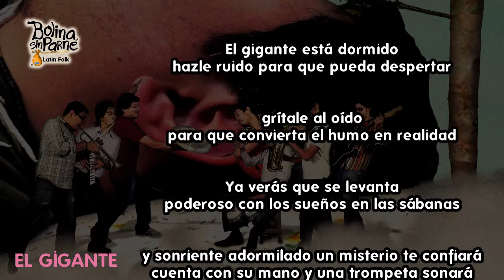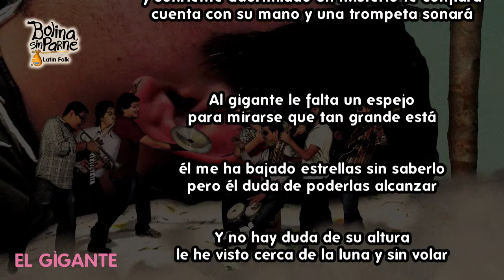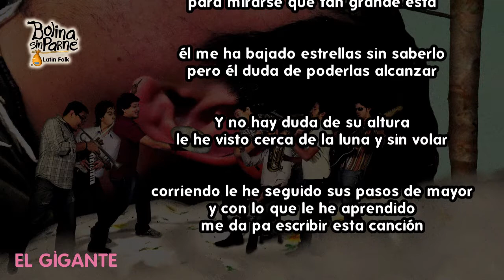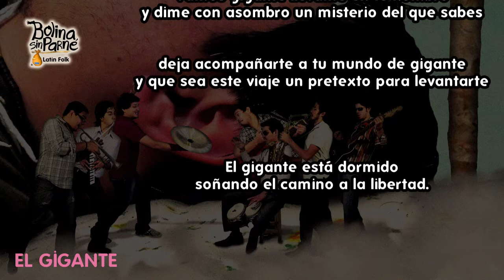Bolina sin Parné - El Gigante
Disco Vamos a Calle | 1º Álbum, 2010.

"Hay personas que desde que nacen tienen un tamaño extraordinario, sólo que no lo saben. Esta canción es para recordárselos".